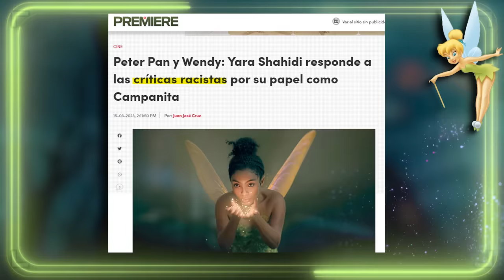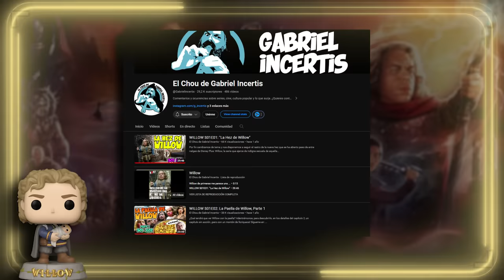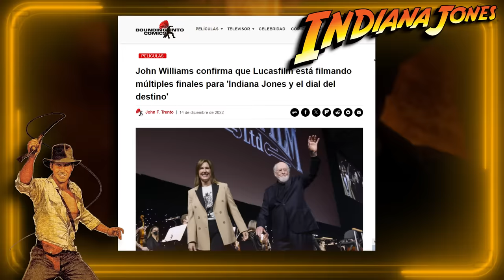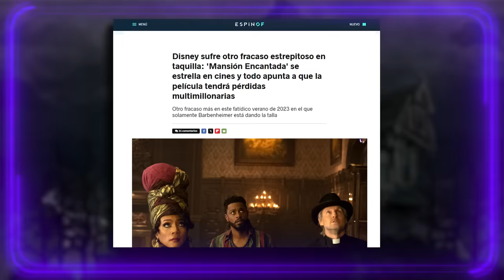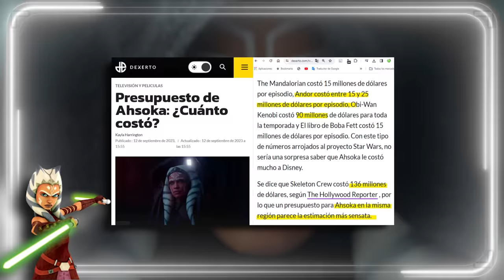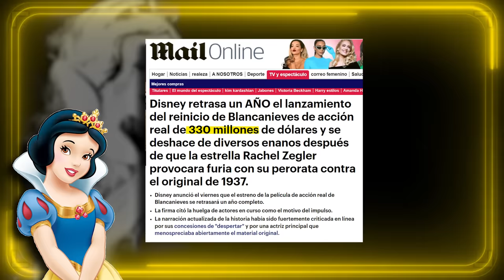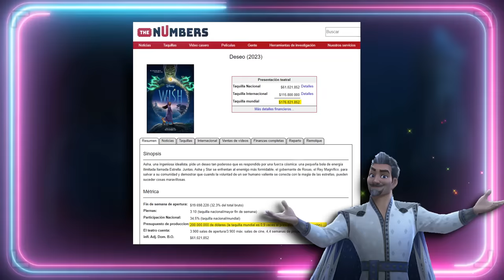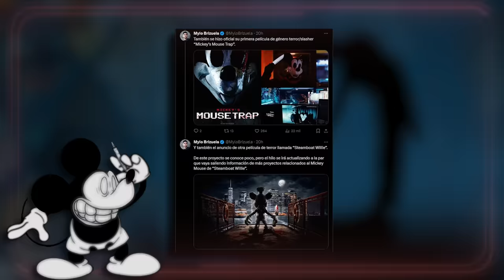🔥 EL PEOR AÑO DE DISNEY 🔥 PARTE 2 🔥